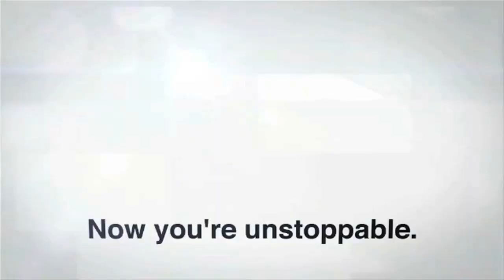John Mullane Runs this town.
'The Mullanimal' preparing for Sunday's Munster final against Tipperary.

Waterford warrior John Mullane is the star attraction in the latest video created by Three, Ireland's largest high speed network and proud supporters of Waterford GAA.